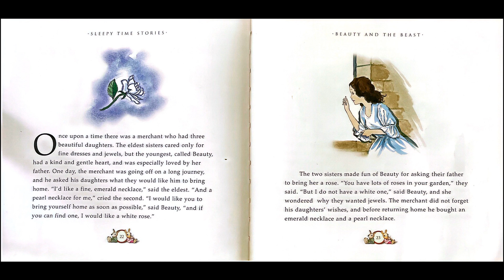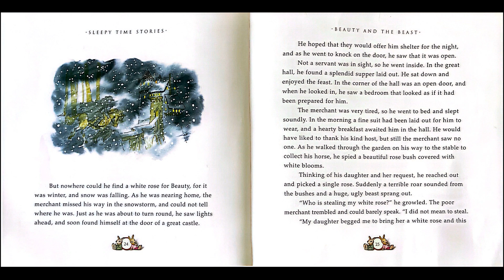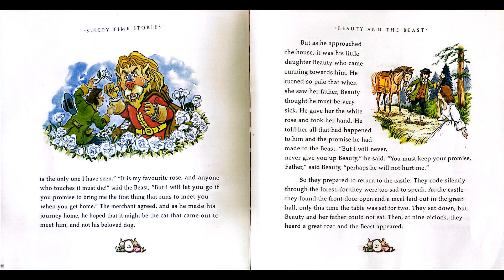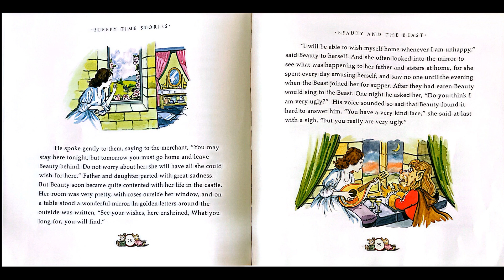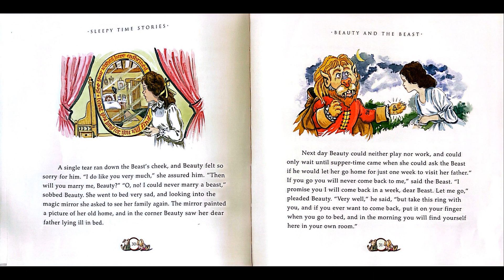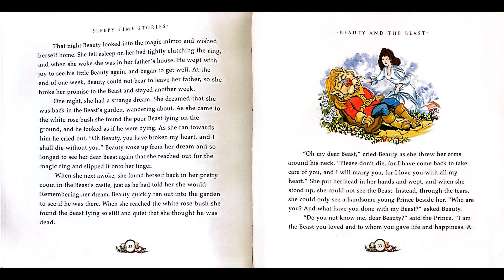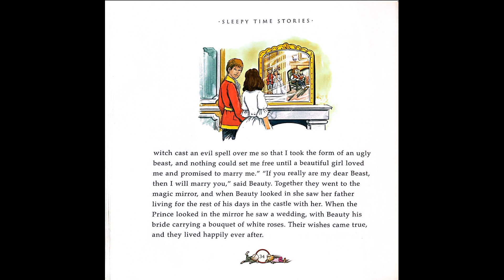BEAUTY AND THE BEAST | Kids Bedtime Story | English Book Reading | Classic Fairy-tale Stories